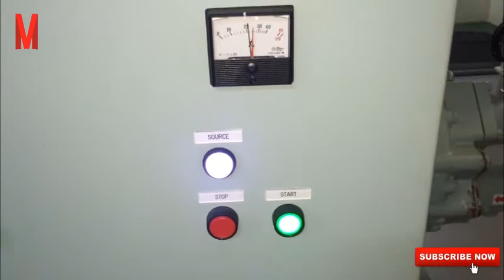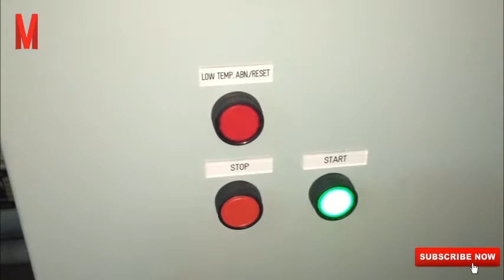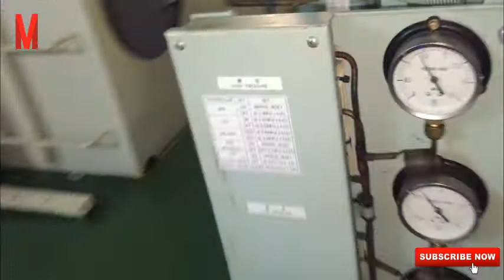How to start up a Marine Aircon Plant